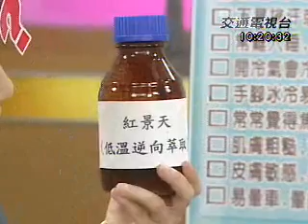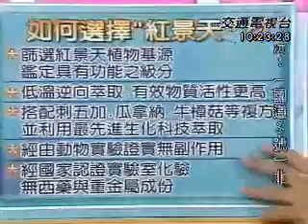紅景天對身體有何好處?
缺氧體質談紅景天  如何選擇補氧紅景天